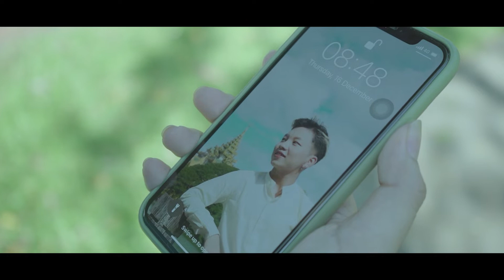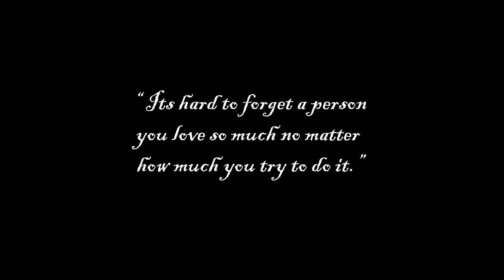hardtoforget Hard to Forget Choreography